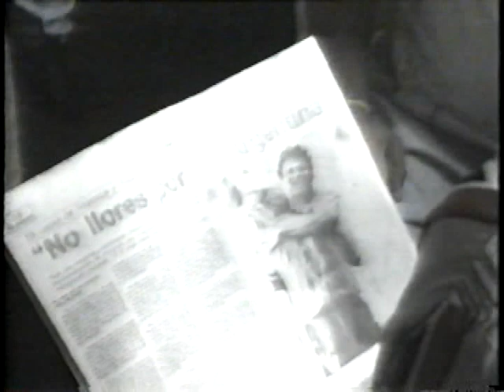El día que expulsaron de la Selección Colombia al TINO ASPRILLA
Noticiero TV Hoy, año 1993. Detalles del partido de los partidos, Colombia vs Paraguay frente a Argentina por la Eliminatoria rumbo a Mundial USA94. El tino Asprilla fue excluido de la Selección Colombia. Informe de Jhonsson Rojas y presentación de Oscar Restrepo Pérez. NoticierosdeColombia colombia soccer Fútbol Argentina Cómo fue la expulsión de la selección Colombia de Faustino ASPRILLA,